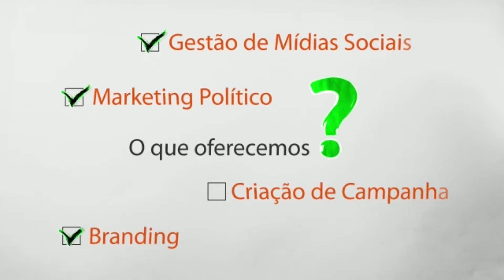✨ Recovered Episode Alert! ✨ 🔴 Kamila Gomes e Gabi Fernandes | Kililla Cast #006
in memorian Mauricio Barbant @barbant
Roberto Kililla @Kililla